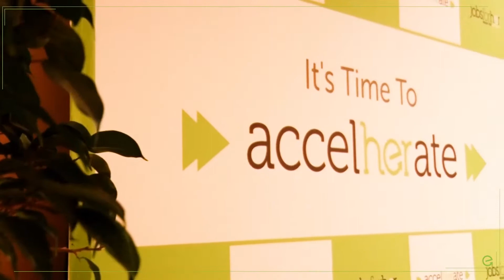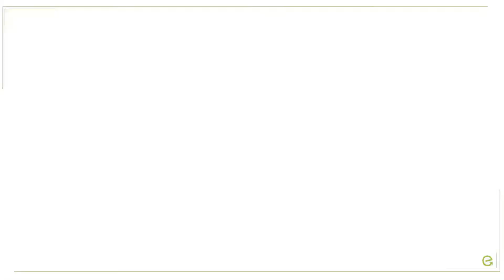AccelHERate 2020: India’s biggest conference for companies committed to gender diversity JobsForHer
A must-attend conference and awards night for companies committed to gender diversity in recruitment, retention and promotion of women in their workforce.

Over 400 companies were represented in the previous edition of AccelHERate and 300+ companies participated in JobsForHer’s DivHERsity Awards, in March 2019.